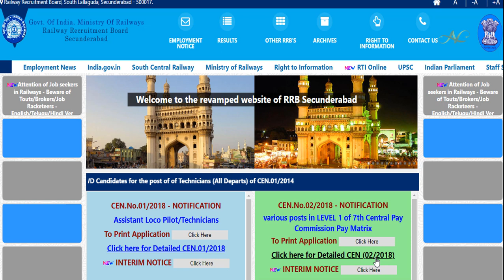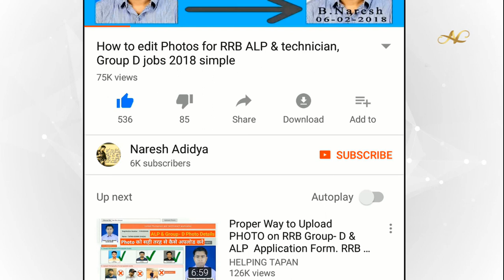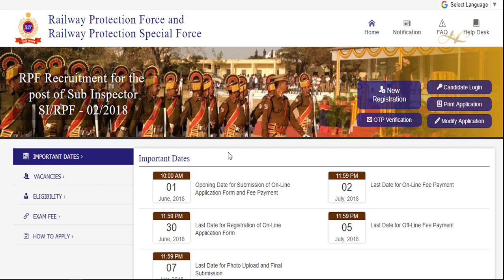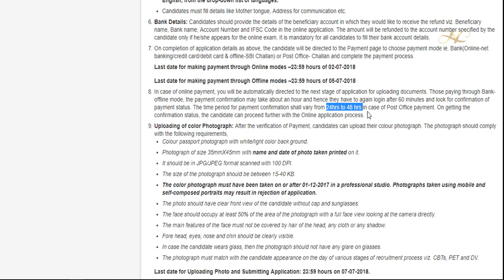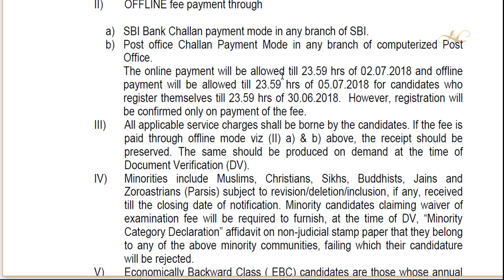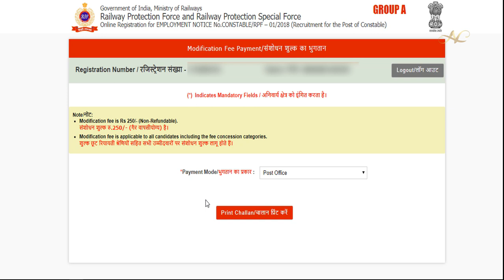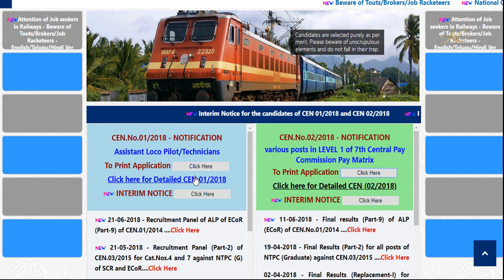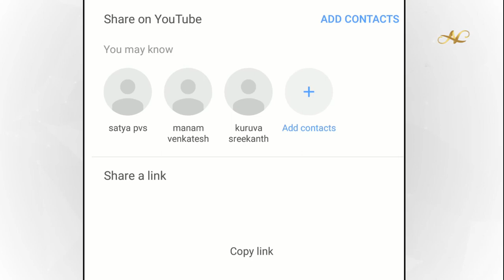RPF/RPSF SI & Constable Registration & Payment & Modification & Application Print Last dates Telugu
RRB Railway RPF/RPSF SI Constable Online Application last date si Payment Modification last date service unavailable 2018 in telugu

RRB GROUP-D, ALP & Technician 2018 List of candidates for 1st Stage CBT Exam dates update in Telugu

How to Edit Photo Live for RRB RPF/RPSF SI & Constable jobs 2018 online upload photo details Telugu

How to Edit Photo RRB RPF/RPSF Constable & SI 2018 Pic Size Name & Date Background Details in Telugu